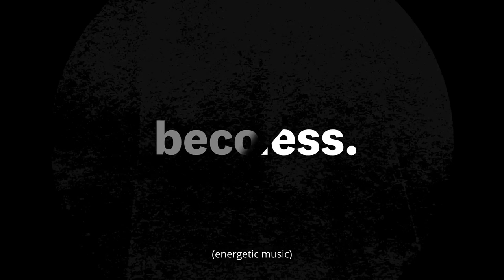WeightWatchers Celebrates Black History Month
In honor of Black History Month, WeightWatchers is celebrating the Black Wellness community. Over the next month we’ll be highlighting Black leaders who have helped shape the wellness world into a more inclusive and accessible space for all. ⁣
As we praise those opening doors and ensuring wellness truly is for every body, show gratitude for yourself and all that you do for your friends, your family, and your community. We’re asking you to join us in pledging to put yourself and your health first.

WeightWatchers Celebrates Black History Month | WeightWatchers